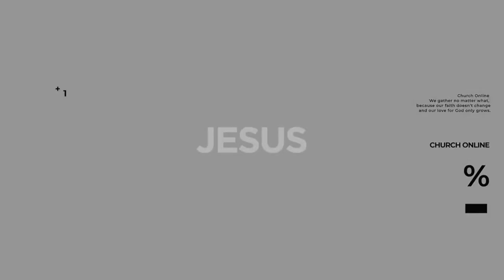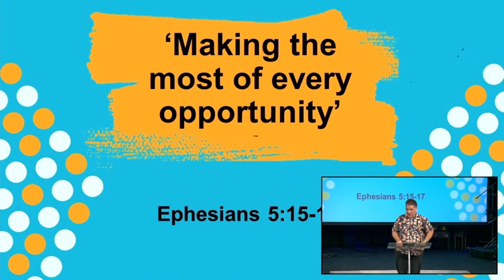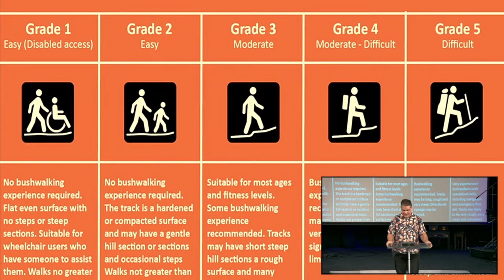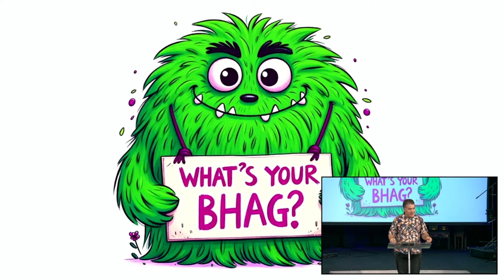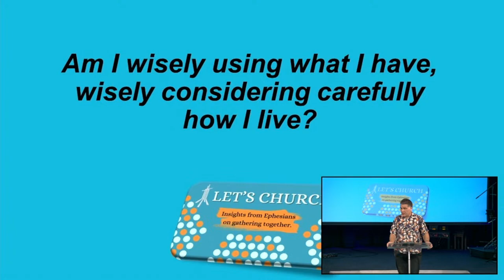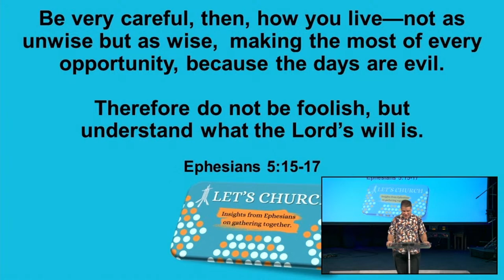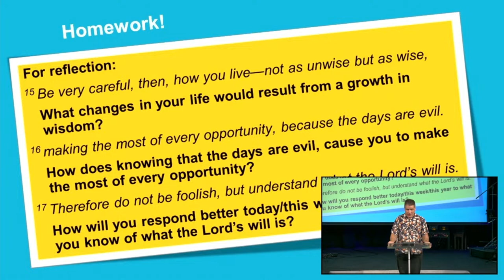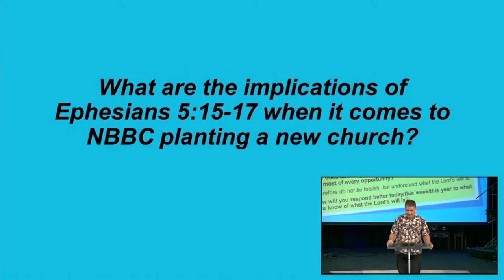Let's Church - Making the most of every opportunity | Ephesians 5:15-17 | NBBC Sunday AM | 24/3/2024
Thank you for joining us at North Beach Baptist Church

Please see our website if you have any questions or would like to get in contact with us

We hope you have a blessed week and a wonderful New year!

NBBC Team